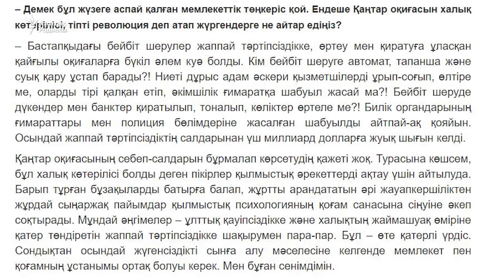«Кеттің бе – қайырылма!» Тоқаев сұхбатында Назарбаев, Қаңтар туралы айтты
Қазақстан президенті Қасым-Жомарт Тоқаев «Егемен Қазақстан» газетіне сұхбат берді. Ол екі жыл бұрынғы «Қаңтар қырғыны» жөнінде және ел аузында жүрген «қос билік» туралы да айтады.